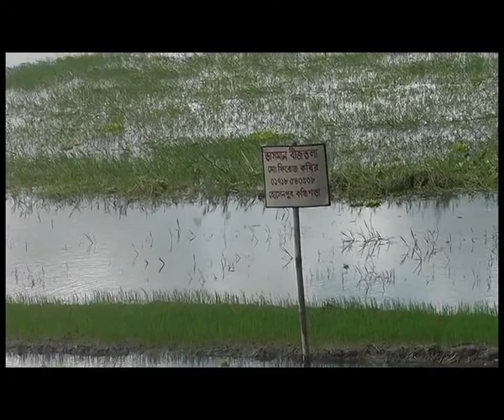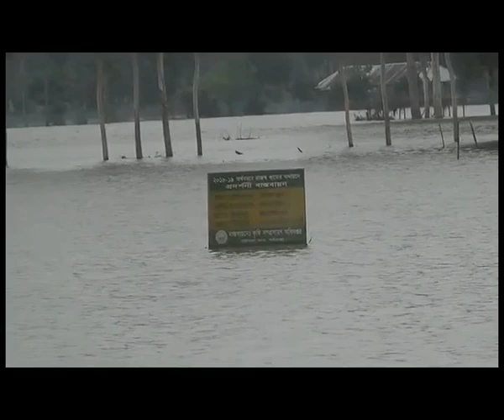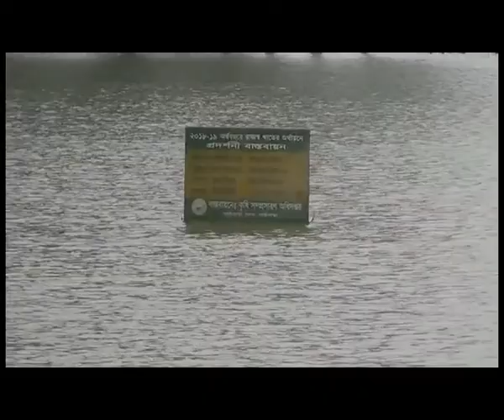ভাসমান বীজতলায় ধানের চারা উৎপাদন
নদীমাতৃক দেশ বাংলাদেশ। আমাদের রয়েছে ৪৫ লাখ হেক্টরের বেশি জলসীমা। গোপালগঞ্জ, বরিশাল, পিরোজপুর, সাতক্ষীরা, চাঁদপুর, কুমিল্লা, ব্রাহ্মণবাড়িয়া, নেত্রকোনা, কিশোরগঞ্জ, সুনামগঞ্জ, হবিগঞ্জ জেলাসহ আরও অনেক জেলা বর্ষা মৌসুমে বিরাট অংশ জলাবদ্ধ থাকে। সেখানে বছরে প্রায় ০৬ মাস পানিতে নিমজ্জিত থাকে। এ সময়ে সেখানে কোনো কৃষি কাজ থাকে না, ফসল হয় না, মানুষ বেকার জীবন-যাপন করে। ওইসব এলাকায় ওই সময়ে কচুরিপানা ও অন্যান্য জলজ আগাছায় ঢাকা থাকে। দক্ষিণাঞ্চলের কৃষকরা নিজেদের প্রয়োজনে নিজেরাই উদ্ভাবন করলেন ভাসমান কৃষি কার্যক্রম। এসব জেলার জলমগ্ন এলাকাগুলো কচুরিপানা ও অন্যান্য জলজ আগাছায় আচ্ছন্ন রয়েছে বিশেষ করে বিভিন্ন বিল, হাওড়, নালা, খাল ও মজা পুকুর। সেখানে এখন বিজ্ঞানসম্মত উপায়ে স্তূপ করে প্রয়োজনীয় মাপের ভেলার মতো বেড তৈরি করে ভাসমান পদ্ধতিতে বছরব্যাপী বিভিন্ন ধরনের শাকসবজি ও মসলা উৎপাদন করছেন অনায়াসে। বন্যা ও জলাবদ্ধপ্রবণ এলাকায় জলবায়ু পরিবর্তনের অভিযোজন কৌশল হিসেবে ভাসমান সবজি ও মসলা উৎপাদন প্রযুক্তি এবং ক্ষেত্র বিশেষে আপদকালীন সময়ে আমন ধানের চারা উৎপাদন সম্প্রসারণে নতুন যুগের সূচনা করেছে এবং কৃষি সমৃদ্ধির নতুন দুয়ার খুলে দিয়েছে। আস্তে আস্তে জলাবদ্ধ এলাকায় এ কার্যক্রম সম্প্রসারিত হচ্ছে।
এ বছর কৃষি মন্ত্রণালয়ের উচ্চ পর্যায়ের নির্দেশে এসব বন্যাকবলিত এলাকায় ভাসমান বেডে আমন ধানের বীজতলা করা হয়। এ যাবত অন্তত ৮০০টির বেশি ভাসমান বেডে আমন বীজতলা করা হয়েছে। ভাসমান বেডে ধানের বীজতলা করলে পানিতে ডুবে থাকা জমি থেকে পানি নেমে যাবার পরপর কিংবা ডুবোজমি জেগে উঠার পর দেরি না করে ২০ থেকে ২৫ দিন বয়সী আমনের চারা মূল জমিতে লাগানো যায়। এতে সময় নষ্ট হয় না, সময়ের সাথে সমন্বয় করে আমন আবাদ করা যায়। আমন ফলনেও তেমন ব্যাঘাত ঘটে না। বৃষ্টি আর বন্যার কারণে যেখানে আমনের বীজতলা করা যায় না সেখানেও বর্ষা বা বন্যার পানি টান দিলে সময় নষ্ট না করে ভাসমান বেডে উৎপাদিত আমন ধানের চারা দিয়ে যথাসময়ে এসব জমিতে আমন আবাদ কর যায়। এতে সময় সাশ্রয় হয়, বহুমুখী লাভ হয়। এ প্রযুক্তিটি ইতোমধ্যে বেশ জনপ্রিয়তা পেয়েছে। এতে কৃষি আর কৃষকদের বহুমুখী লাভ হচ্ছে।

ভাসমান বেড তৈরির প্রধান উপকরণ কচুরিপানা। এছাড়া টোপাপানা, শেওলা, বিভিন্ন ধরনের জলজ আগাছা, দুলালিলতা, ধানের খড় বা ফসলের অবশিষ্টাংশ, আখের ছোবড়া, সডাস্ট ব্যবহার করে ভাসমান বেড তৈরি করা যায়। পরিপক্ব গাঢ় সবুজ রঙের বড় ও লম্বা কচুরিপানা দিয়ে বেড তৈরি করলে বেডের স্থায়িত্ব বেশি হয়। যেখানে দুলালিলতা পাওয়া যায় না সেখানে দুলালিলতার পরিবর্তে পাটের তৈরি দড়ি দিয়ে বল মেডা তৈরির করা হয়। এছাড়া নারিকেলের ছোবড়ার গুঁড়া চারা তৈরির কাজে ব্যবহৃত হয়।
ভাসমান বীজতলার ক্ষেত্রে অন্য স্বাভাবিক বীজতলার মতোই বীজের হার প্রতি বর্গমিটারে ৮০ থেকে ১০০ গ্রাম হবে। এক্ষেত্রে এক বিঘা জমি রোপণের জন্য ৩৫ বর্গমিটার বা প্রায় ১ শতক ভাসমান বীজতলার চারা ব্যবহার করা যায়। চারার বয়স ২০ থেকে ২৫ দিনের হলে চারা উঠিয়ে মাঠে রোপণ করা যেতে পারে। এতে দানের চারা উৎপাদনের জন্য আর মূল জমি ব্যবহার করতে হয় না। জমি ব্যবহার সাশ্রয়ী হয়। জেগে উঠা খালি জমিতে তাড়াতাড়ি কাক্সিক্ষত ফসল উৎপাদন করে বেশি লাভবান হওয়া যায়। এভাবে তৈরি চারা অন্যসব স্বাভাবিক চারার মতোই রোপণ করতে হবে এবং পরিচর্যা ও ব্যবস্থাপনা অন্য স্বাভাবিক বীজতলার চারার মতোই হবে। উৎপাদিত চারা অন্য সব স্বাভাবিক চারার  মতোই ফলন দেয়। পানিতে ভাসমান থাকার জন্য এ বীজতলায় সাধারণত সেচের দরকার হয় না, তবে মাঝে মধ্যে প্রয়োজনে ছিটিয়ে পানি দেয়া যেতে পারে।

সাধারণত বর্ষায় বন্যাকবলিত এলাকায় বীজতলা করার মতো জায়গা থাকে না। তাছাড়া বন্যার পানি নেমে যাওয়ার পর চারা তৈরির প্রয়োজনীয় সময় থাকে না। কচুরিপানা ও জলজ আগাছা দিয়ে তৈরিকৃত বেডে অনায়াসে আপদকালীন সময়ে আমনের অংকুরিত বীজ বপন করে চারা উৎপাদন করা যায়। তবে বীজ ছিটানোর আগে বেডের ওপর ২-৩ সেন্টিমিটার পরিমাণ পুকুরের তলার কিংবা মাটির পাতলা কাদার প্রলেপ দিয়ে ভেজা বীজতলা তৈরি করতে হবে। বন্যার পানিতে যেন ভাসমান বেড যেন ভেসে না যায় সেজন্য ভাসমান বীজতলার বেডকে দড়ির সাহায্যে খুঁটির সাথে বেঁধে রাখতে হবে। ছিটানোর পর সতর্ক থাকতে হবে যেন পাখি বা অন্য কিছু  বীজগুলো নষ্ট করতে না পারে।